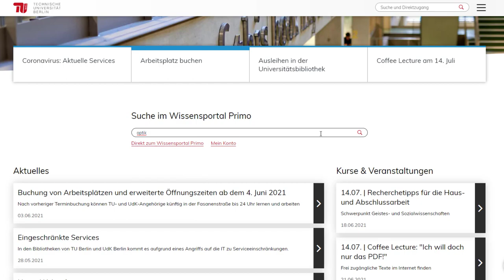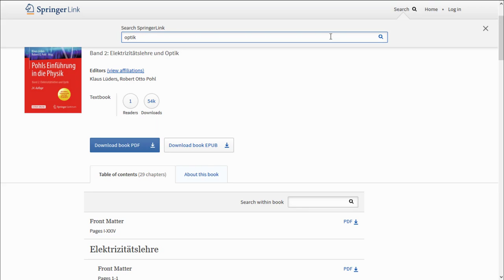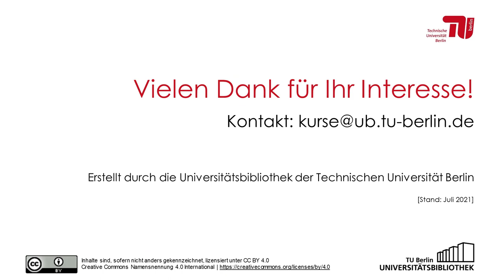Wie kann ich auf E-Books zugreifen?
Dieses Tutorial der Universitätsbibliothek der TU Berlin zeigt Ihnen, wie Sie schnell und effektiv E-Books suchen können und welche Zugriffsmöglichkeiten es gibt.

Inhaltsverzeichnis:
00:00 - Einführung
00:06 - Suche von E-Books im Wissensportal Primo
00:22 - Zugriffshinweise und Nutzungsbedingungen
00:42 - Online-Zugang
00:45 - Verlagshomepage deGruyter
01:08 - Verlagshomepage Springer
01:18 - Suche auf der Verlagshomepage Springer